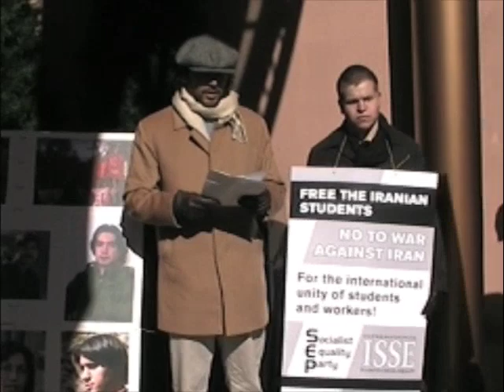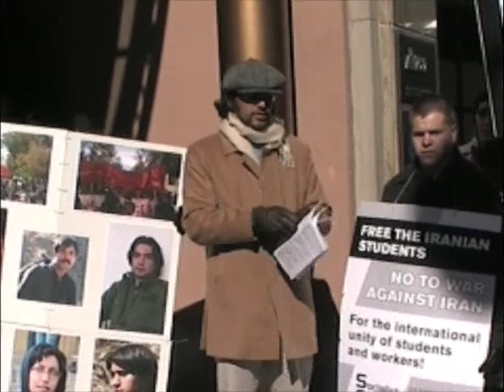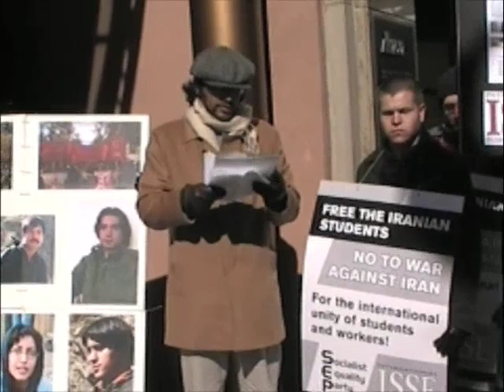ISSE Protests Arrest of Iranian Students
The International Students for Social Equality held a demonstration in New York City on Saturday, February 16, 2008 to protest the arrest of over 40 left wing students by the government of Iran.